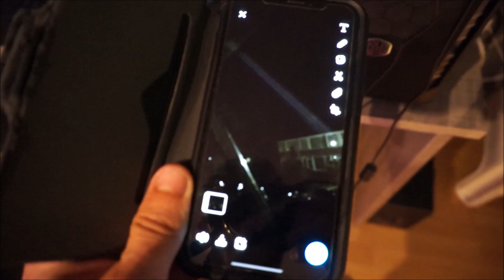supercel onweer boven meeden 4-6-2019